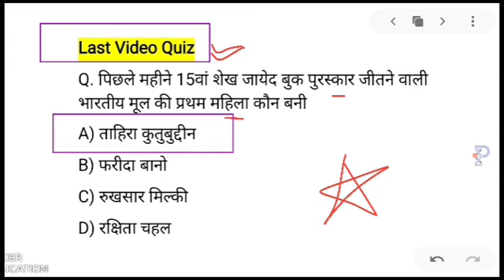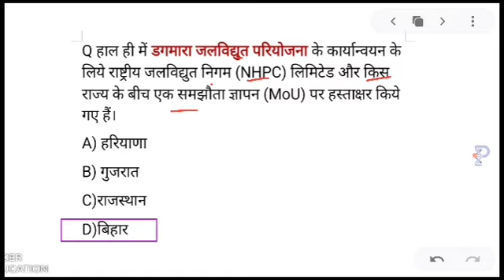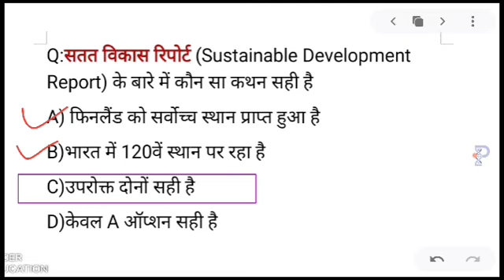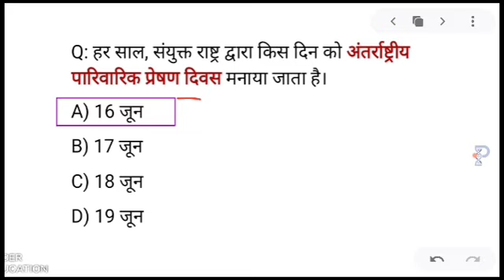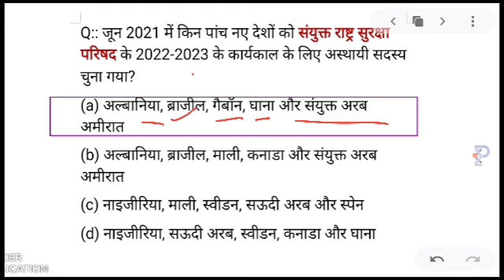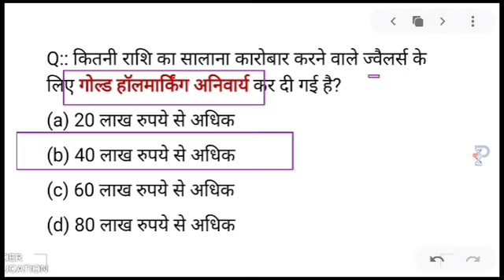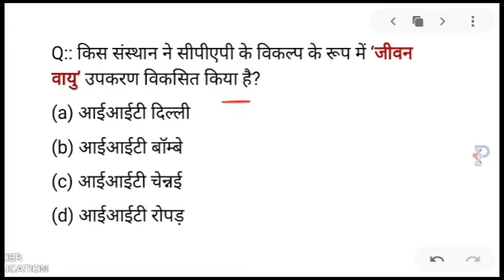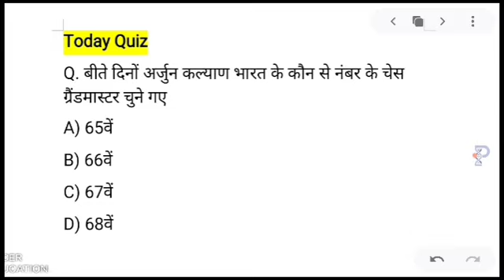17 june 2021 करंट अफेयर्स Daily Current_Affairs, Hindi Current gk, Today News,Aaj ki, GoldenEra